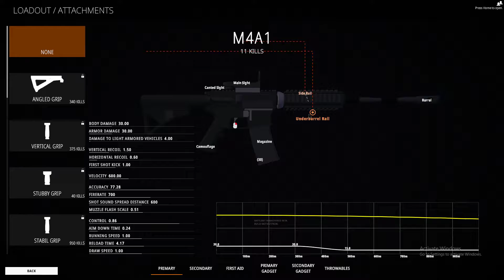some battlebit footage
playtest 8 april - 10 april 2022